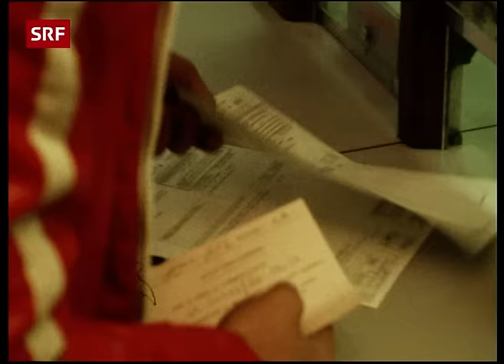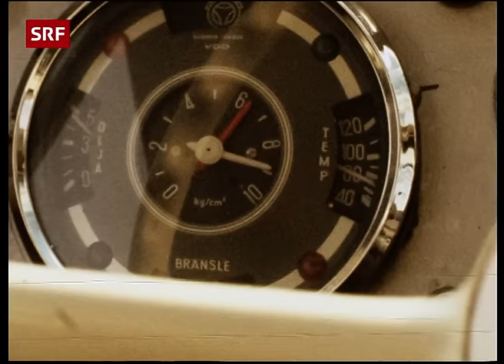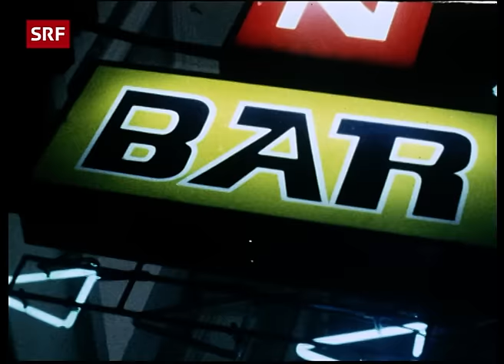Unterwegs mit einem Fernfahrer (1977) | Lastwagenfahrer in den 1970er Jahren | SRF Archiv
Fernfahrer Edi fährt mit seinem Lastwagen von der Schweiz nach Belgien. Im Porträt erzählt er über die Freiheiten als LKW-Fahrer und die Vor- und Nachteile in seinem Beruf. [«Bericht vor acht» vom 20. Januar 1977]